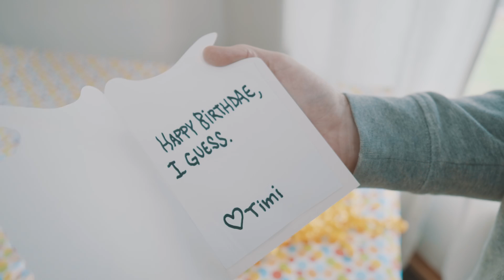Sapient - "Overjoyed" Music Video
Sapient drops that sadness on his birthday.

Written and produced by Sapient. Video by Tim Slusarczyk for Soundlapse. Special thanks to Jon Sleeves for blessing us with his bad boy charm, and to Timi Hendrix for the puppy.

Sapientkills.com